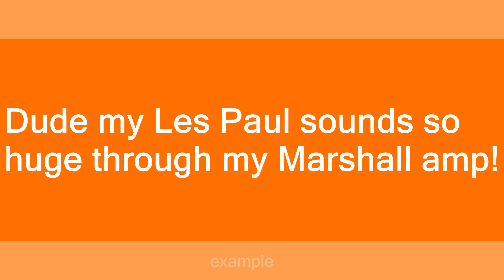les paul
Slang flashcards: